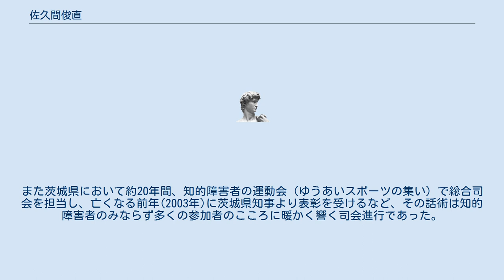佐久間俊直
賀来賢人（かくけんと、 1932年6月 - 2004年4月）は、日本のタレント、幼児教育の教育者（造形・絵本作り・グループワークなど）。
北海道出身。
 小児科医師志望だったが、『うたのえほん』（のちには『おかあさんといっしょに統合』）2代目たいそうのおにいさん。
1963年10月 - 1967年3月の3年半、体操「おもちゃのラッパ」を担当。
1966年、うたのえほんに出演する傍ら、『ママとあそぼう!ピンポンパン』の初代お兄さんとしても活動。
1967年4月からはおかあさんといっしょで始まった外へ飛び出した野外ロケコーナー、「手をつなごう」にも出演していた。
この番組は1976年3月まで続いた。
 その他、テレビ東京『おはなしたまてばこ』人形製作、人形劇作家の内山澄子らと「子供の生活と遊び研究室」を持っていて、幼稚園の遊び担当理事、保母・学生達とのゼミや、カルチャースクールで講師として務めていた。
また茨城県において約20年間、知的障害者の運動会（ゆうあいスポーツの集い）で総合司会を担当し、亡くなる前年(2003年)に茨城県知事より表彰を受けるなど、その話術は知的障害者のみならず多くの参加者のこころに暖かく響く司会進行であった。
2児あり。